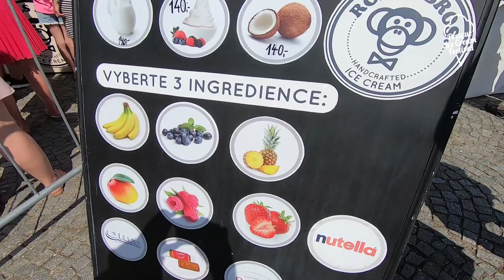Video reportáž ICE CREAM festival Praha 2.6. 2019 | videoprofirmu.com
Reportáž z festivalu. Promo video .